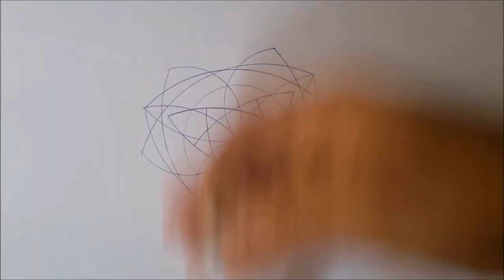NEON COLOR HACK!! How to Draw Geometric Flower | Art Tutorial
Easy Neon Color Drawing HACK, in this Art Tutorial I draw simple geometric flower Mandala with EASY Neon Color HACK
How to Draw, Mandala Flower of Life, Neon Color Drawing art one color one style art supply marker pen

We use Normal Back to School supplies, tools, materials: Neon Color Using ONLY Blue pen, Blue Marker, Black Marker

IF YOU LIKE THE GEO DREO 'S VIDEO MANDALA PLEASE CHECK OUT THE: